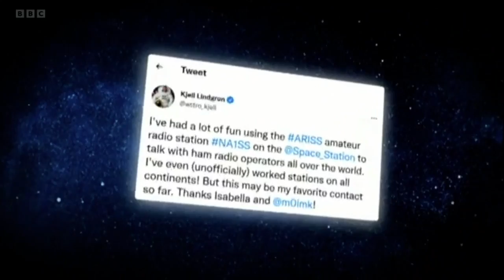8yr old makes contact with Kjell Lindgren KO5MOS from the ISS - BBC South East Today - 16th Aug 2022